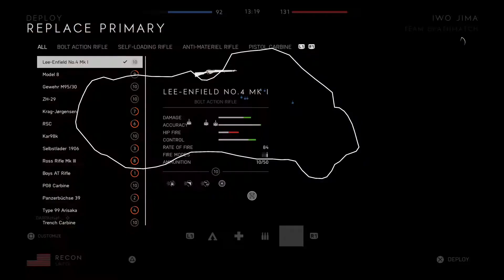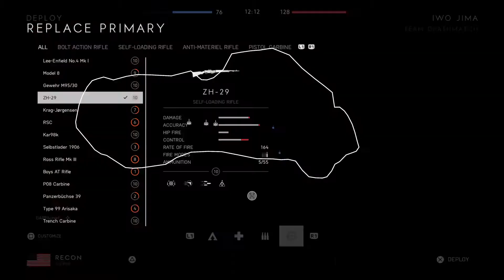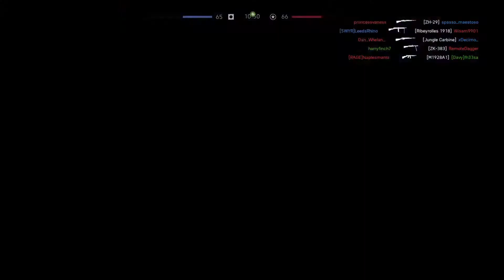Battlefield™ V_20200411235236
BATTLEFIELD V